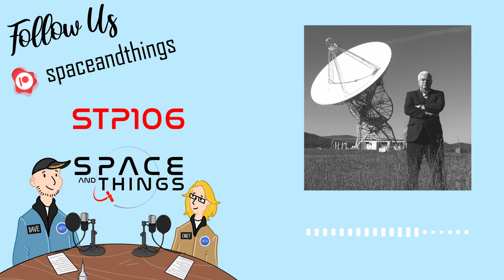STP106 - Remembering Don Lind and Frank Drake - Apollo Remastered - Freddo's New Website - And More!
So much to talk about this week.
More info and links in the video description... 👇
With so many great stories out there at the moment we want to make sure that we didn't miss anything which has been on our mind, so no main feature this week, just lots of different things to talk about.

And all the latest space flight news.

Show notes include links to all articles mentioned and full details of our guest, plus videos of any launches.

Image Credits: NASA, Andy Saunders, NRAO/NSF/AUI, Smithsonian Press, Open Road Media.